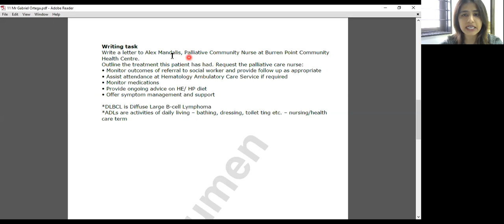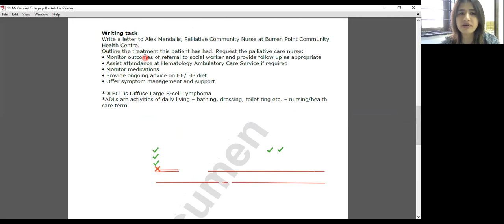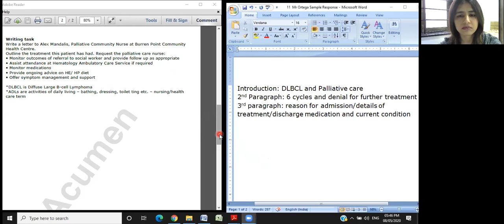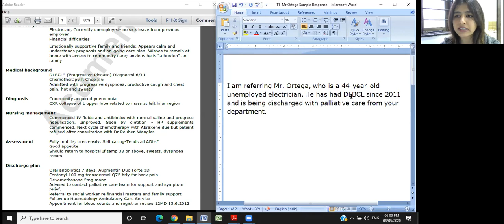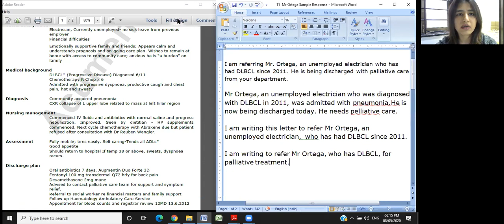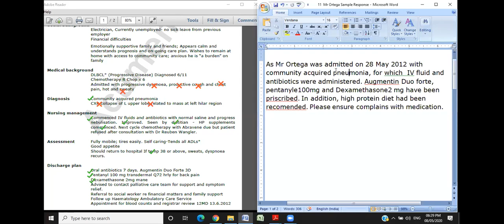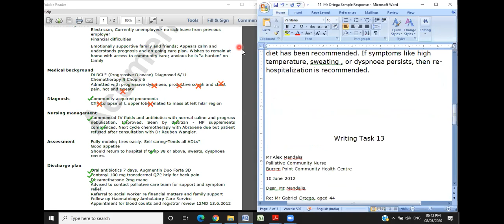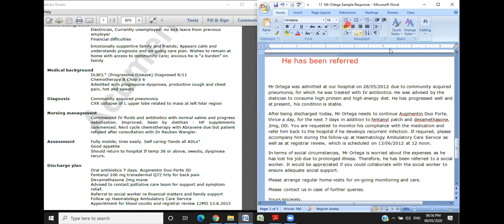OET Writing Nursing